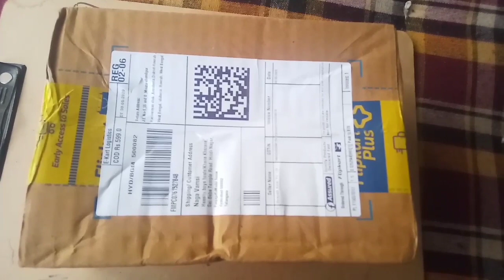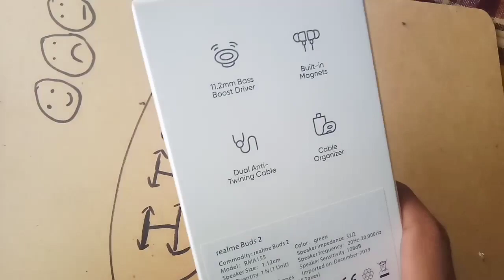Realme Buds 2 Unboxing | Telugu | Indian Tech Friend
Hello friends welcome to our channel Indian tech friend so today in this video I am going to unbox realme buds 2 so please watch the video till the end and don't forget to like share and subscribe

Thanking You